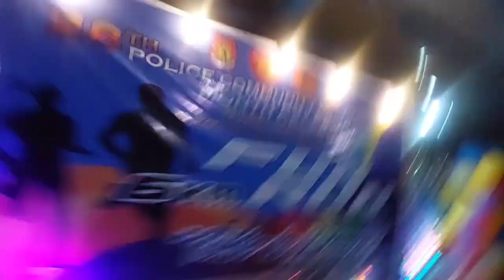VLOG #29 ZSBBPO| FUN RUN 2023 "Takbo ko, Tulong Ko!!!" in relation to the 28th PCR Month Celebration